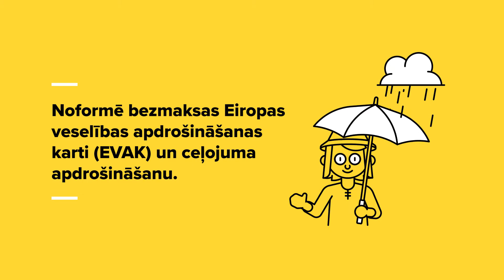Ceļo droši: Kas jāatceras, lai ceļojums izdotos bez raizēm? (ar fona mūziku)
Ceļo droši: Kas jāatceras, lai ceļojums izdotos bez raizēm?
30 sekunžu gara animēta īsfilma (ar fona mūziku).
Autors: Latvijas Ārlietu ministrija